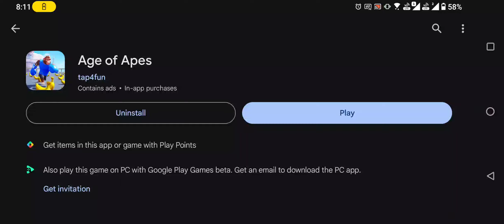Age Of Apes